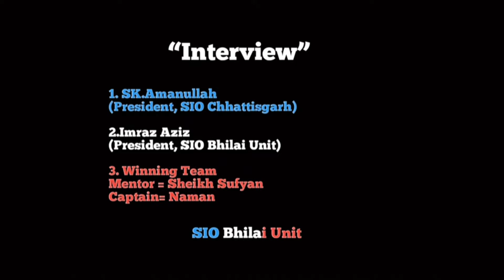|| Interview regarding Khel Mahotsav organised by SIO Bhilai Unit ||